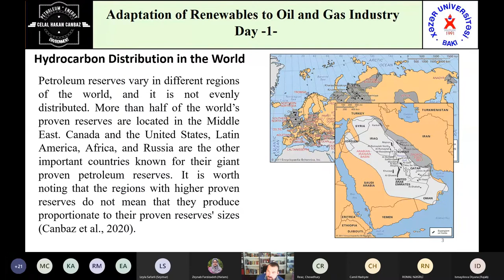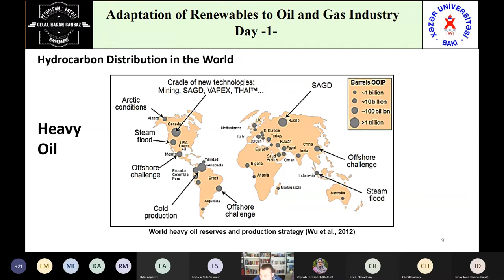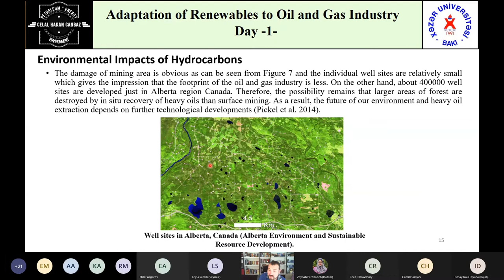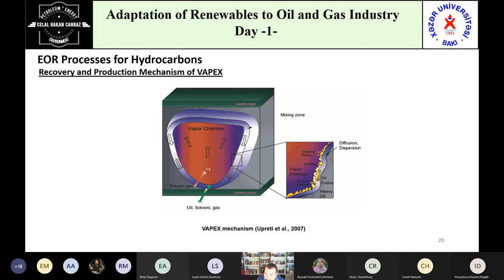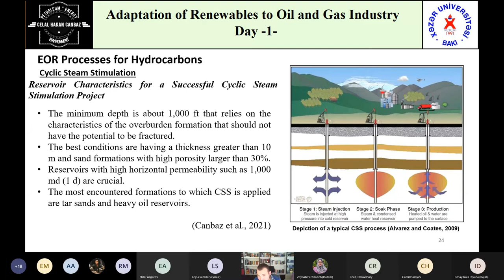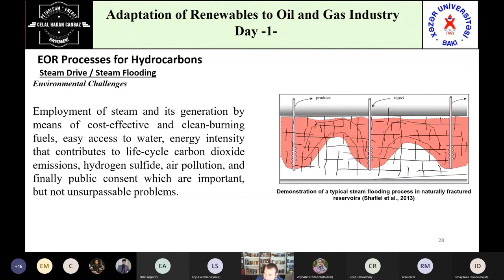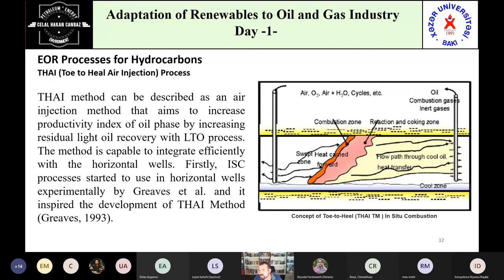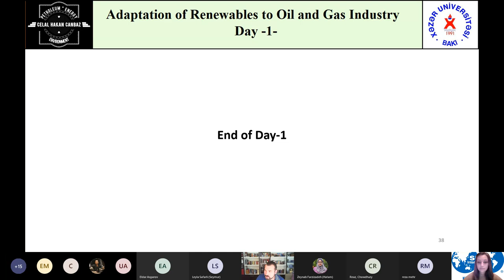"Adaptation of Renewables to Oil and Gas Industry" by Celal Hakan Canbaz Day 1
In the 1st day of " Adaptation of Renewables to Oil and Gas Industry" Celal Hakan Canbaz who is a senior reservoir engineer with industrial and institutional research experience, who had Reservoir Domain Champion position with Schlumberger testing Services in M.E., Researcher position with the Petroleum Institute and Research teaching assistant position with Istanbul ITU,an expert in SCAL
analysis, reservoir wettability characterization, well testing analysis, perforation and testing
design, multiphase flow meters, CO2/Oil/Water interactions, wellbore flow dynamics, and PVT
data interpretation. As a reservoir lead, he involved more than 30 projects with Shell, BP,
Chevron, ExxonMobil, and Petrochina in Middle East, author of several books about Renewable Energy like:
-Sustainable materials for Transitional and Alternative Energy
-Sustainable Materials for oil and Gas Applications talked about Current Oil & Gas and Renewable Energy Dynamics
- Petroleum Distribution in the World
-Major Oil Producing and Consuming Countries
-Hubbert's Peak Theory -Current Situation of Renewable Energy Resources
- Measurement of Greenness
- Evaluation of Renewable Energy Resources
-Hybrid Systems.